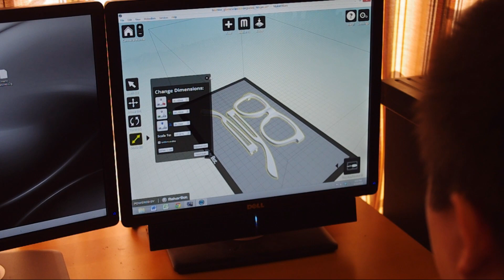Abbey Eye Care 3D Printed Glasses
C. Goodhew manufactures his own eyeglass frame printed on a Makerbot Replicator 2 using PLA plastic. Eye exam and prescription lenses done at Abbey Eye Care.

Designed by Beehive from Thingiverse.com